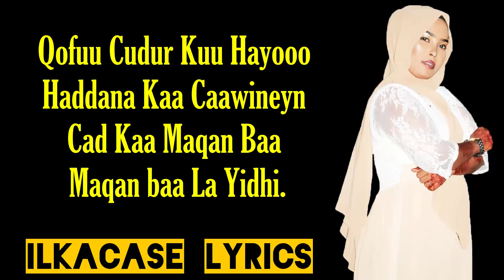Istaahil Dagan Heestii Cawooy Maalin Baa La Yidhi Lyrics 2019 Xasuustii Khadra Dahir